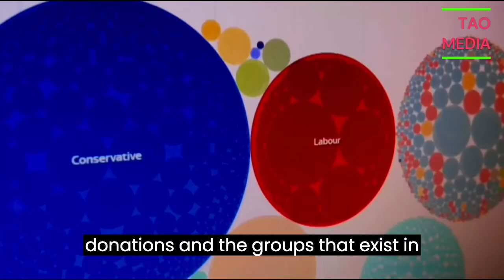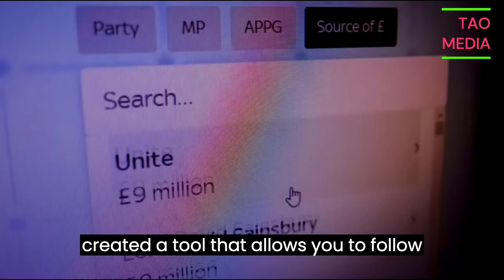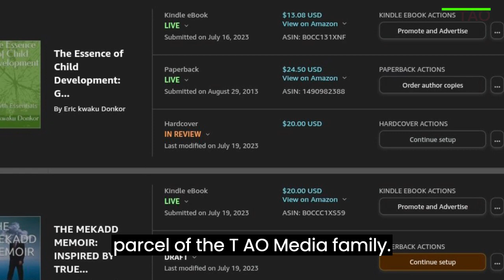MPs SECOND JOB COSTING THE TAX PAYER £17.1MILLION: TRANSPARENCY REQUIRED